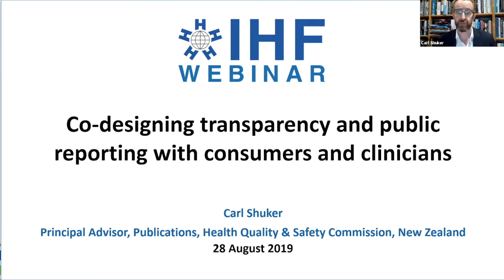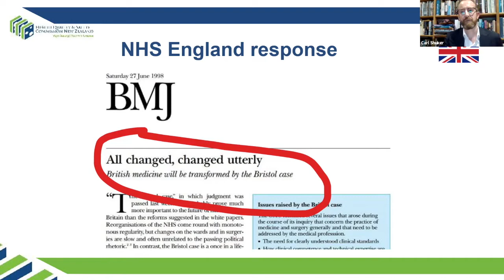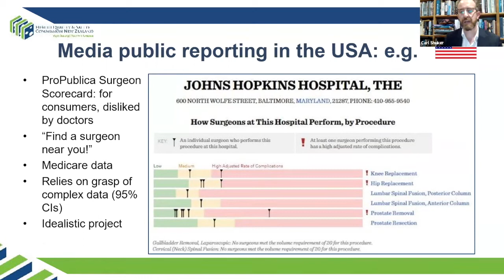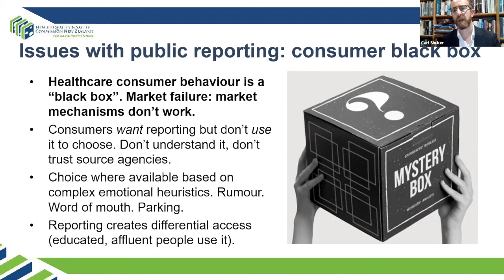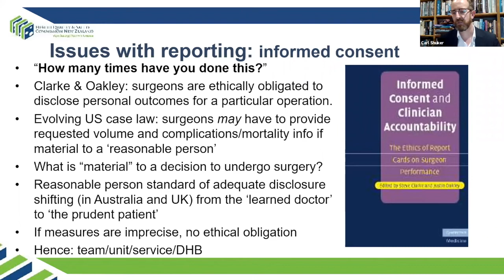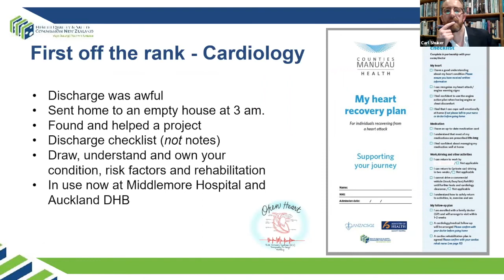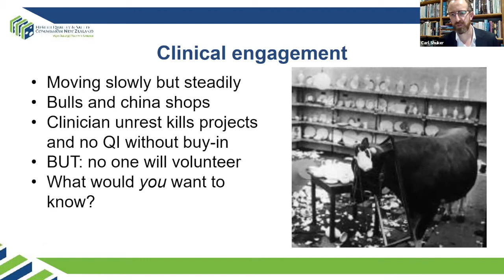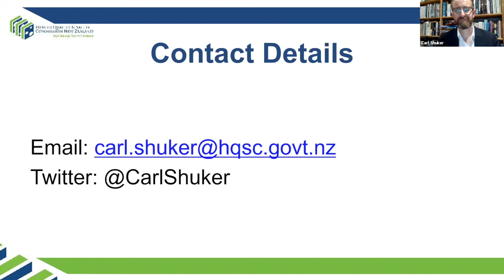Co-designing transparency – public reporting of healthcare data for clinicians and consumers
In New Zealand (NZ), complaints by journalists to the Ombudsman over release of named, surgeon-specific information have led to considerable activity in the healthcare sector.
Increased transparency of health data for consumers and clinicians is the future but putting transparency to work has a history of controversy, waste and underuse by consumers. How do we make transparency work for everyone? The NZ Health Quality & Safety Commission, a national quality improvement agency, are working with the NZ Ministry of Health on an innovative evidence-based approach to increasing transparency in consultation with consumers. Starting with existing registries, we are developing measures through a co-design process from existing robust data sources to provide consumers with information they want and clinicians with meaningful information they can act on and use for quality improvement projects.